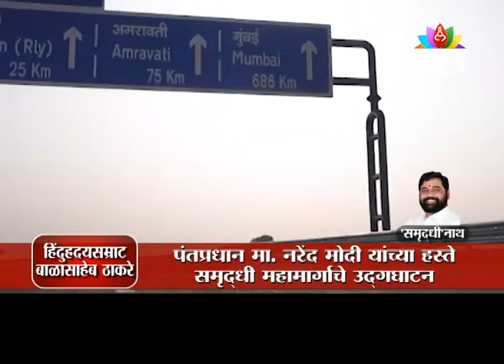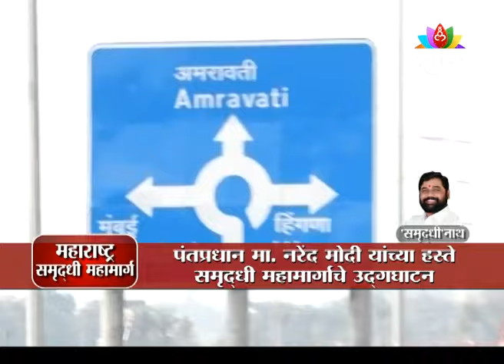Samruddhi Mahamarg | महाराष्ट्र समृद्धी महामार्ग,नरेंद्र मोदींच्या हस्ते उद्घाटन,पाहा हा खास रिपोर्ट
Samruddhi Mahamarg Special Report | महाराष्ट्र समृद्धी महामार्ग, नरेंद्र मोदींच्या हस्ते उद्घाटन.पाहा हा खास रिपोर्ट